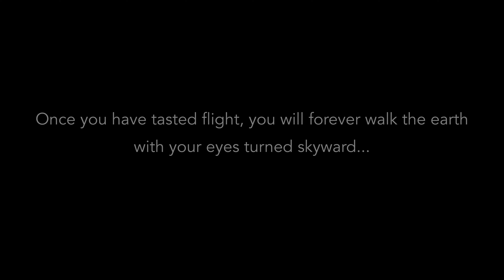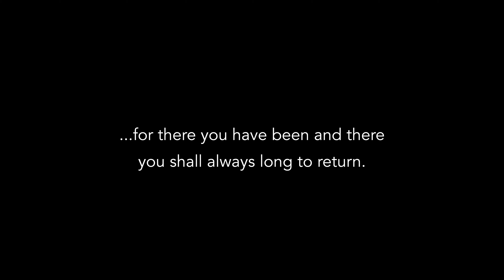Return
Filmed and edited by Benjamin Khachaturian. Featuring original music by Benjamin Khachaturian.